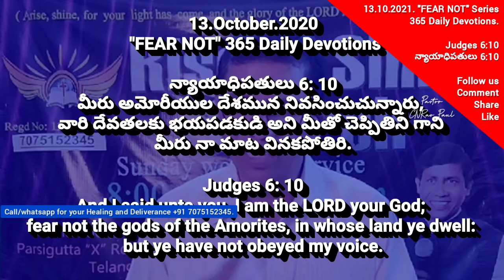FEAR NOT the gods of the others | వారి దేవతలకు భయపడకుడి | Pastor CNRAO PAUL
In God's Word: Fear Not, For I Am with You

I am a positive person, my glass is almost always half full and almost never half empty and so it grieves me to keep talking about fear, but fear is what is gripping our world today.

Fear of the unknown, fear of the CV19 virus, fear for our own lives and the lives of our loved ones in the face of this dread disease.

But, I have heard enough of this fear and wish to tell you, not about the great storms of life that we all face, but about the Great God that guides me through all storms.

I want you to know that, yes, sometimes the storms are big, but that my God is always bigger, he is alway greater than anything this world may throw at me.

Listen to what he, the Lord God, says to all who will listen and believe in him as Lord over all.

Let us look closely as what God is telling us in this wonderful verse of the Bible. God says, "Fear not" God asks us for faith, not fear. Faith in him as Lord over all is our strength that overcomes all fear, both real and imagined.

Why must we not fear? "For I am with you" - no matter the situation, as long as we remain, "in faith" we have nothing to fear for God is with us and God is protecting us.

"Be not dismayed" - the dictionary says about dismayed - "experiencing or showing feelings of alarmed concern or dismay : upset, worried, or agitated because of some unwelcome situation or occurrence"

But God says, "be not dismayed, for I am your God" - Not only is he God Almighty, creator of the universe and all things in it, he is also, "your God". Do you see that, he is not some unknown god, no he is "your God" therefore we have no reason to be dismayed or fearful for he is the Great I am, the Sovereign God of all and he is your God and my God.

Do not be dismayed at the size of the storm, remember the size of our God, he is larger than any storm, any disease, any pandemic, he is God and there is none other than him!

God says, "I will strengthen you, I will help you" All we must do is to trust him and not ourselves. Do as the great king Solomon suggests, "Trust in the Lord with all your heart, and do not lean on your own understanding. In all your ways acknowledge him and he will make straight your paths. Be not wise in your own eyes, fear the Lord, and turn away from evil." (Proverbs 3:5-7)

As the Lord himself says, "Fear not, for I am with you."

Faith in God as Lord of all gives us confidence that he will do exactly as he says, if we only believe in him as he asks. He will strengthen us and he will help us through all situations in life.

How does he do this?

"I will uphold you with my righteous right hand." Yes, God will lift us above the fray, he will hold us up in his mighty right hand, safe in him, from all the storms of life. If we only trust him, if we only have faith in him, if we simply trust and obey him as he asks.

So I say to you as we all confront this deadly virus around the globe, do as your health professionals ask, stay home, stay hydrated, maintain a safe distance from all other people, we are told here that safe distance is 6 feet, wash often with soap and water, but most of all, trust in the Lord our God to overcome this storm of life for us and to bring us safely out the other side.

Don't waste time telling God how big the storm in front of you is; instead, tell the storm in front of you how big your God is.

He is Omnipotent, there is none other like him, trust him, believe him and have faith that he will do all that he says, for he certainly will.

"Fear not, for I am with you" - always for all who believe and obey his will...